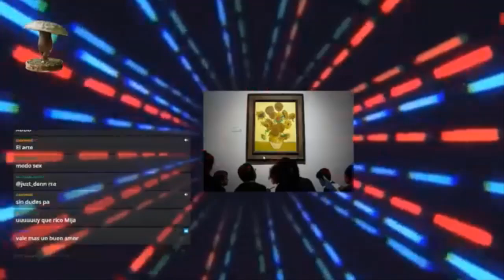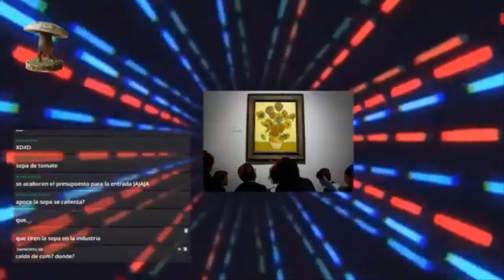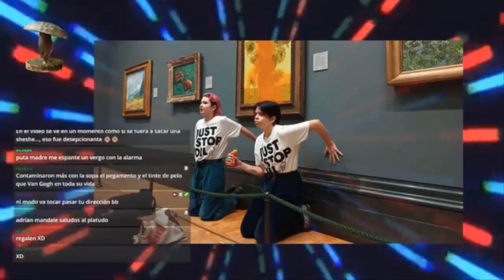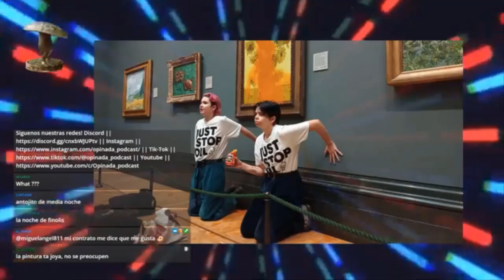La sopa de Van Gogh | Nota completa | Opinada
Este video fue transmitido en vivo el domingo pasado a las 7PM PST